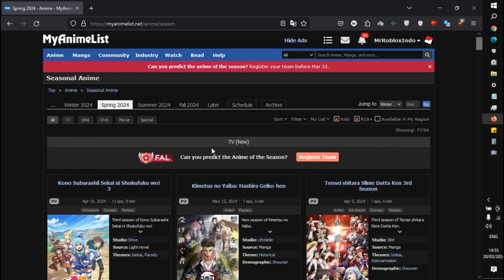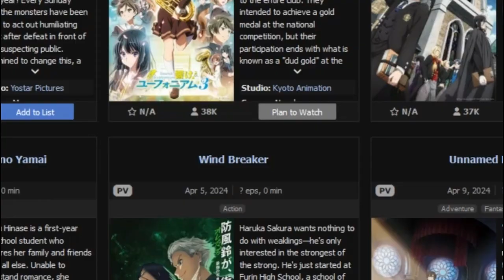man... i wish i can watch these anime...